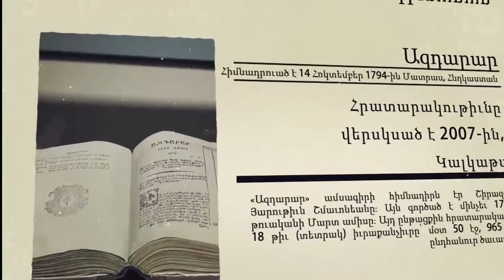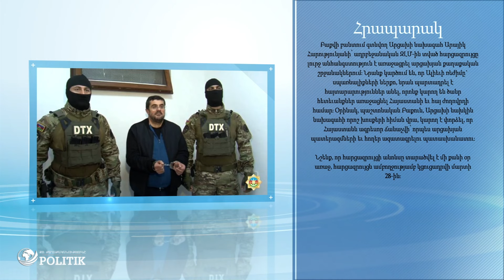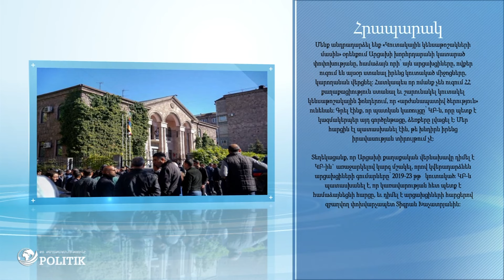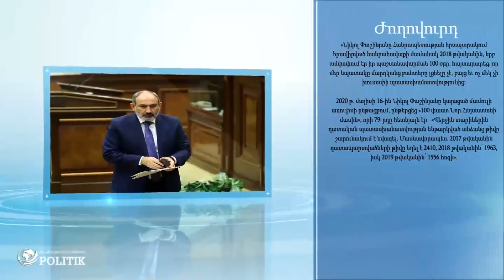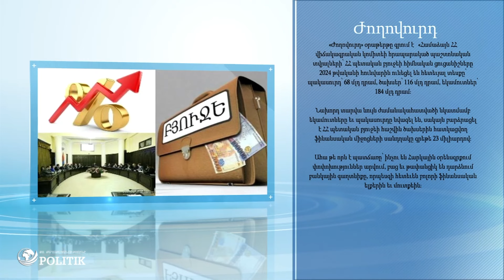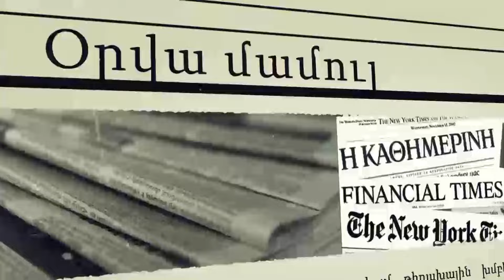Արայիկ Հարությունյանի հարցազրույցը կարող է ծանր հետեւանքներ առաջացնել